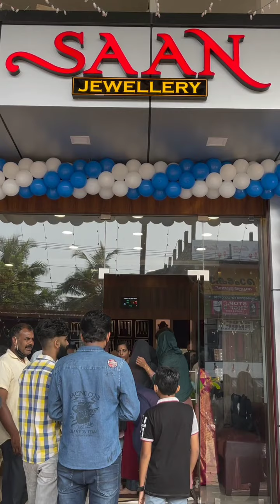സന്തോഷം കൊണ്ടു കണ്ണു നിറച്ചു ഒരു ഉത്ഘാടനം | കോഴിക്കോട്